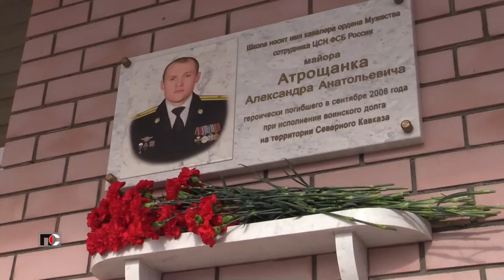Патрульная Служба - 22.04.29